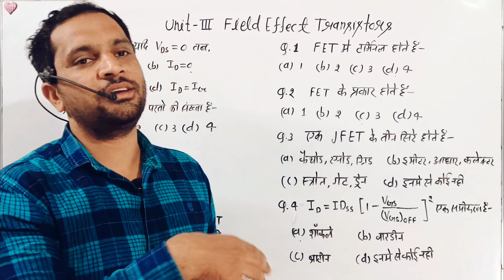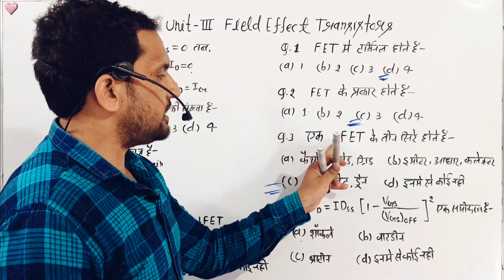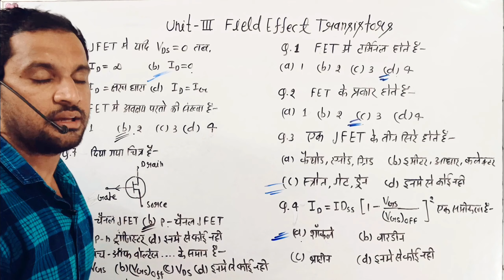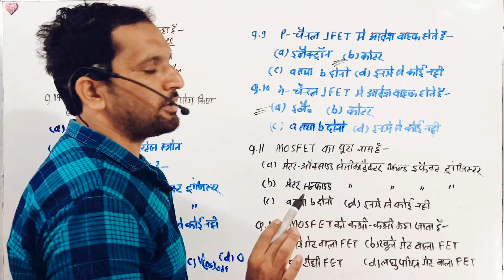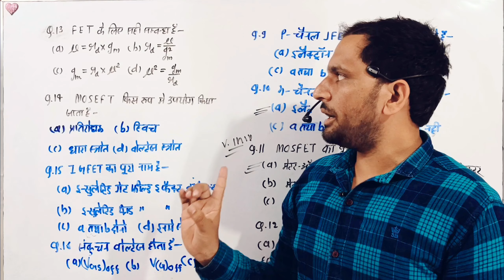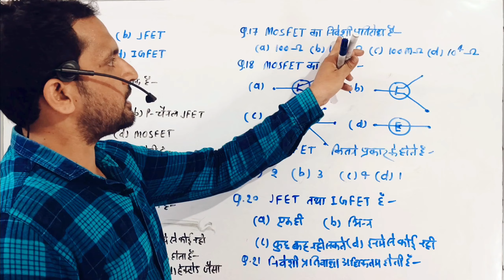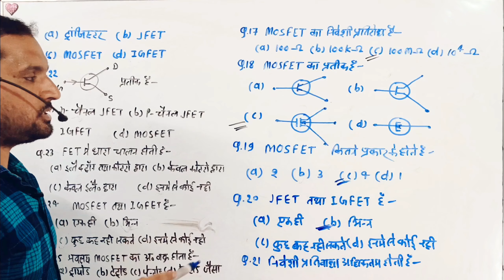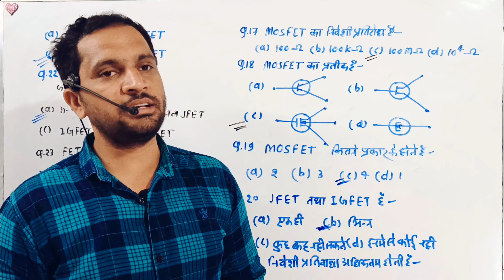bsc 6th semester physics mcq unit 3 | Field Effect Transistors | paper 2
bsc 6th semester physics
bsc 6th sem physics
bsc 3rd year
bsc 6th semester physics mcq unit 3
bsc 6th semester physics unit 3 mcq questions
bsc 6th semester physics unit 3 mcq in hindi